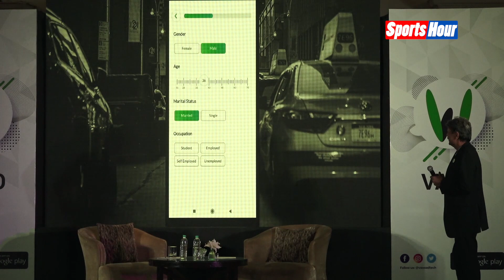Kapil Dev ने बताई भारतीय तेज गेंदबाजों की ताकत का राज, खोला ये राज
कपिल देव ने भारतीय तेज गेंदबाजों की कामयाबी और उनकी ताकत को लेकर अपनी राय दी। कपिल ने बताया कि आखिर आज भारत में वर्ल्ड क्लास गेंदबाज कैसे हैं।